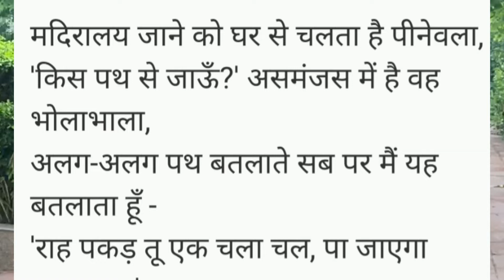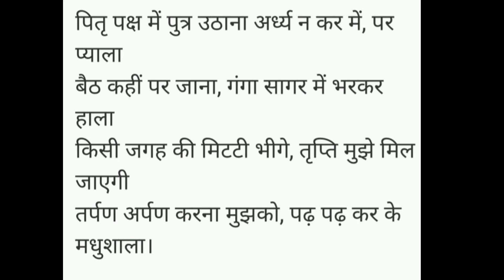मधुशाला।। हरिवंश राय बच्चन की मधुशाला।। Hindi Kavita. Epi 69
मधुशाला।। हरिवंश राय बच्चन की मधुशाला।। Hindi Kavita.
हरिवंश राय बच्चन
अमिताभ बच्चन
साहित्य तक
मधुशाला